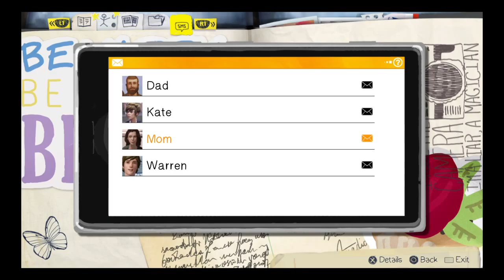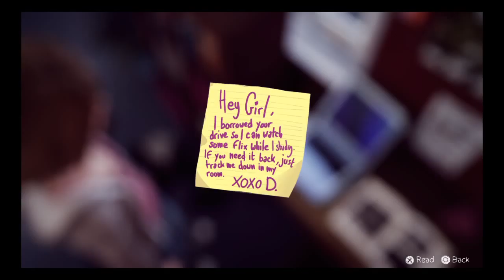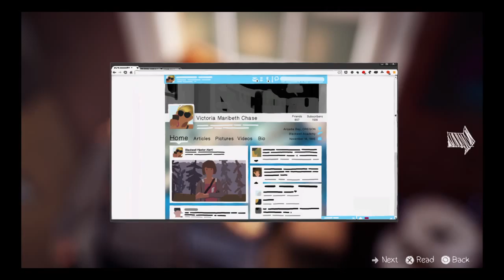Life Is Strange™ Episode 1 Chrystalis #4 (PS4)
hopefully you enjoy this video of life is Strange :).